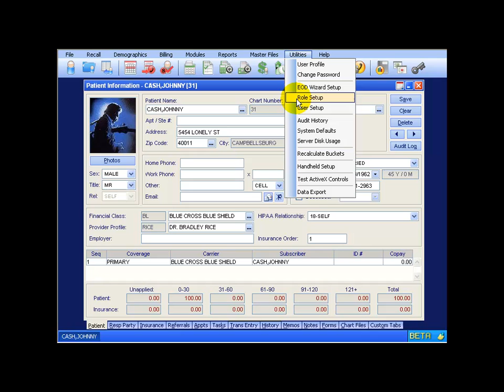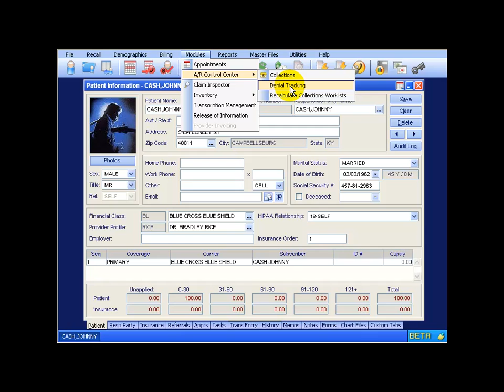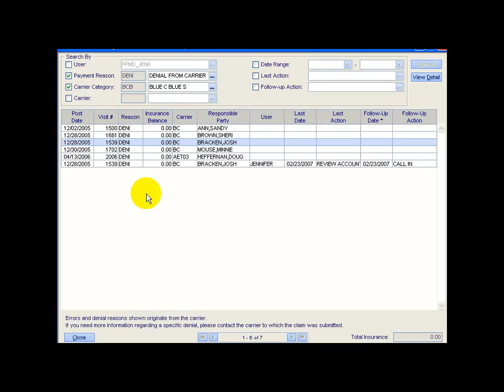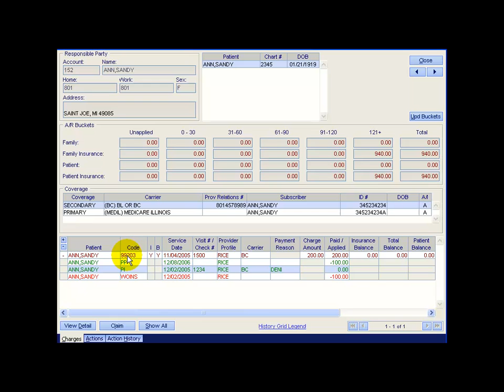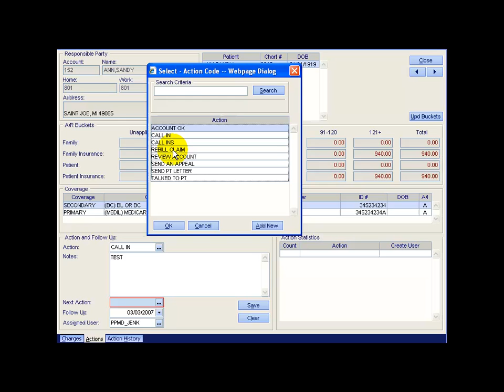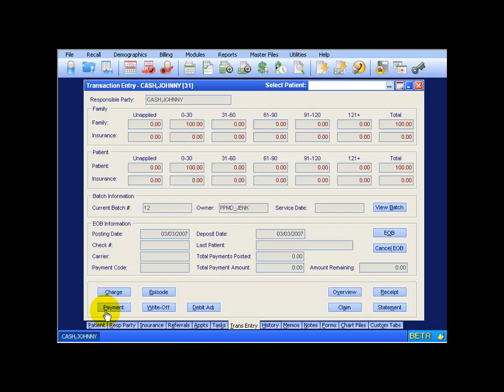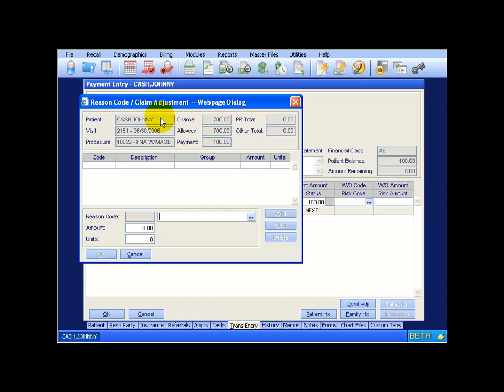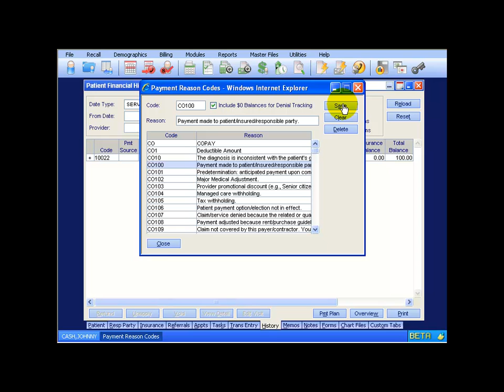103 Denial Tracking - Medical Billing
Setting up and working insurance denied payments. 103 of 113 Medical Billing Training Videos by Kirt Kershaw